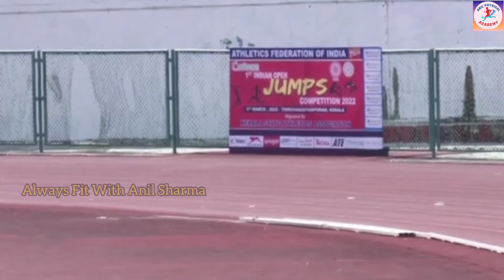Men High Jump Final{1st Indian Open Jump Compitition}